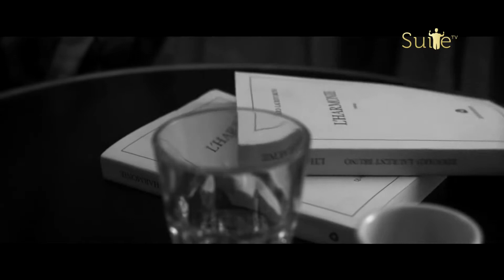Brian Simpson - The Last Kiss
SUITE TV
Classical & Instrumental TV Chanel

Brian Simpson is a contemporary jazz pianist and composer. He has released 8 albums as a solo artist, his most recent, Something About You, released in 2018.